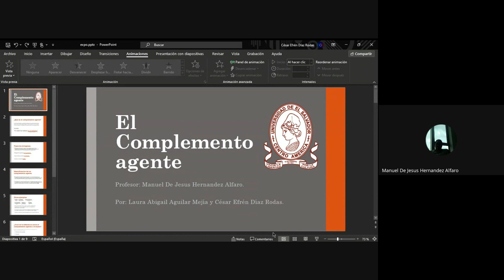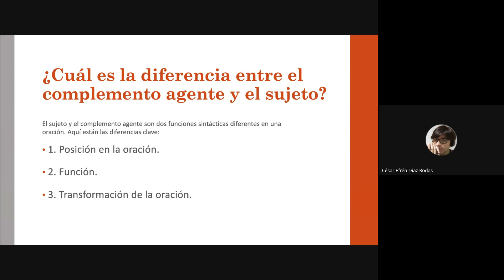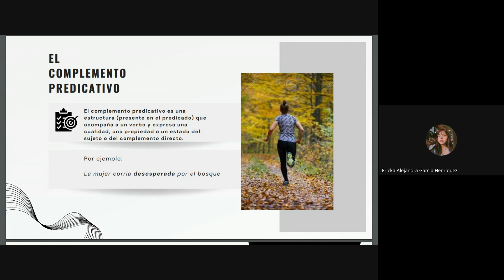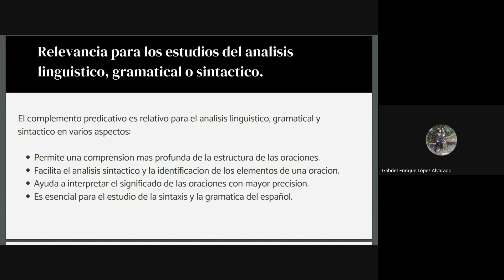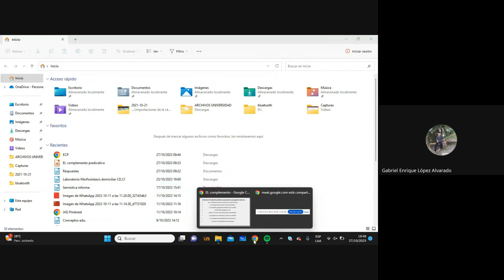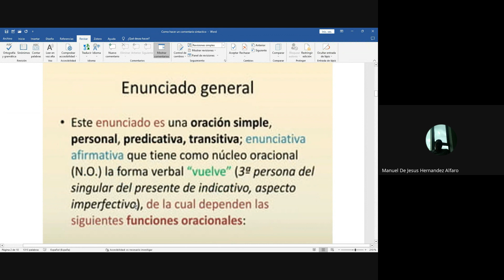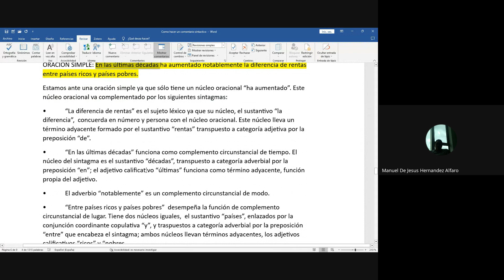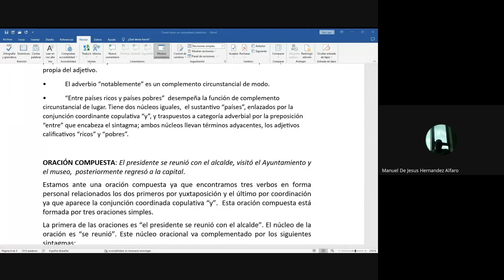Morfosintaxis I 2023 27/10/2023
Clase de Morfosintaxis.